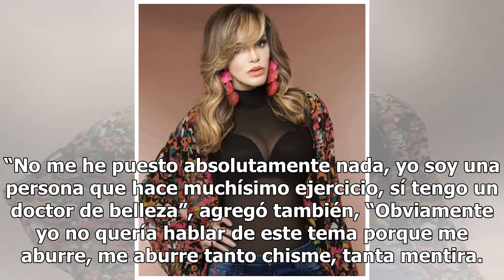Lucía Méndez niega haberse operado los glúteos, ¡explotó con la noticia!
Lucía Méndez no pudo disimular su molestia con un par de reporteros que la cuestionaron sobre la noticia que anda circulando en redes sociales, ¡en la que aseguran que la actriz se operó los glúteos! Al desfilar por los pasillos de Televisa fue interceptada, sin embargo, no se detuvo a brindar decla...